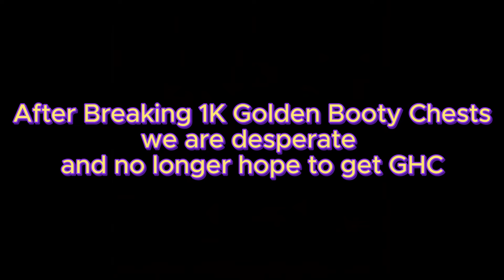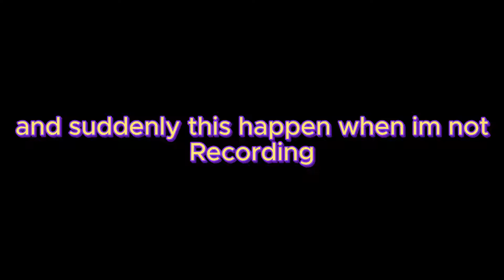VALENTINE GACHA GROWTOPIA 2024|GOT GHC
Thor of Noob

👉 Credits
Watch the official music video:    • TheFatRat & Cecilia Gault - Escaping ...